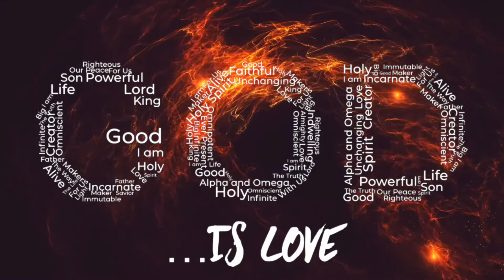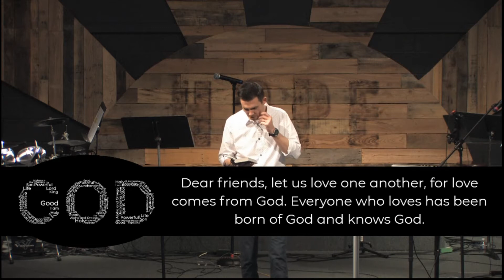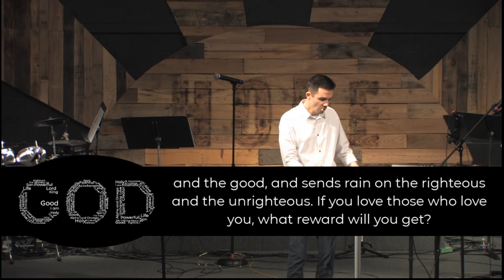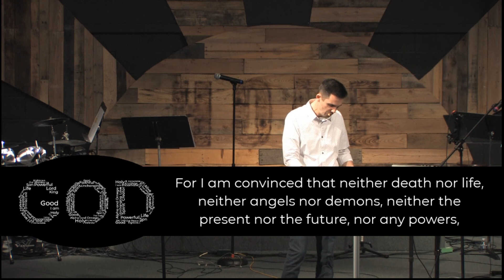"God is Love" - Jared Parker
The sermon delivered at Gateway Christian Church on 2.9.20 by our Senior Pastor, Jared Parker, as a part of our series, "God Is".